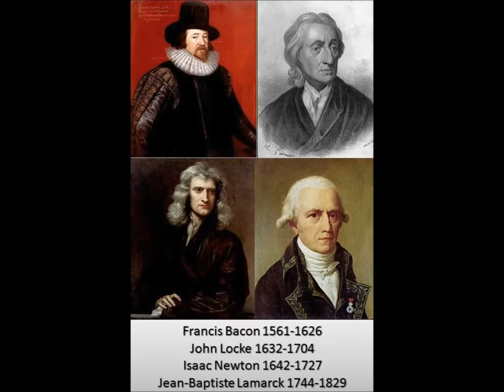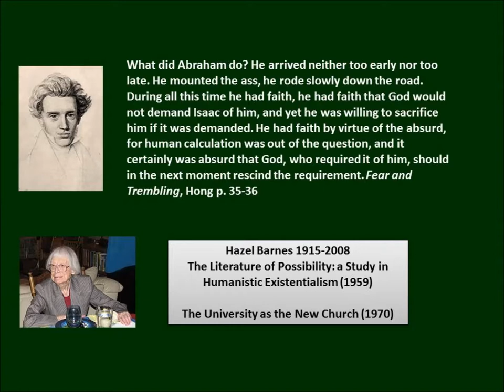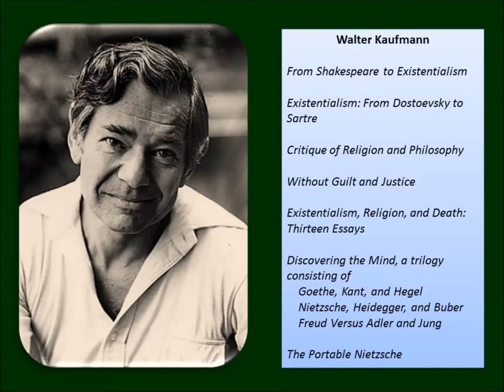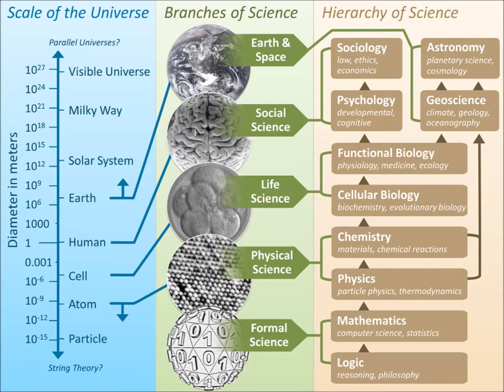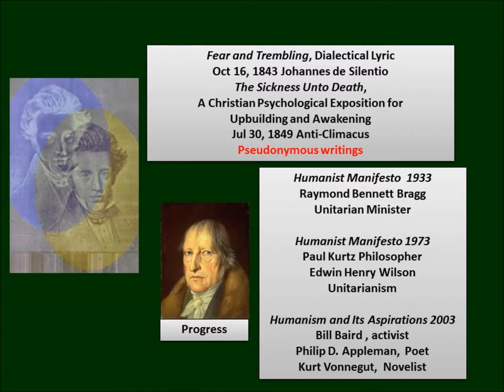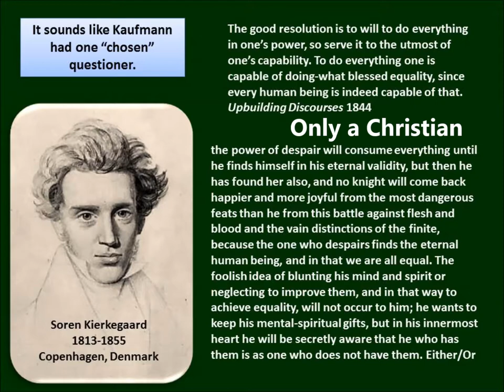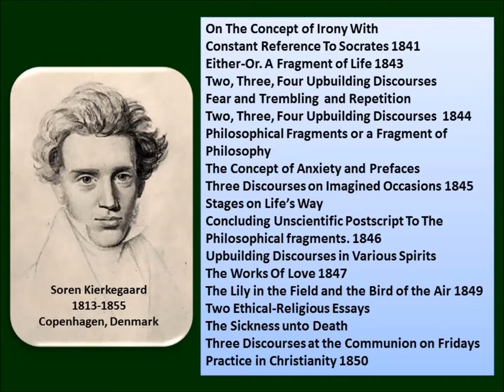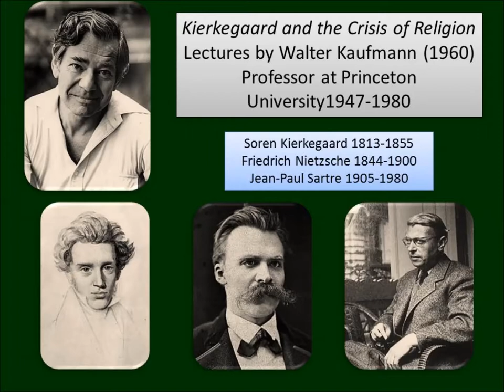Soren Kierkegaard: The Crisis of Religion Part 2 Kaufmann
This is the second part of the two part lecture about Soren Kierkegaard given in 1960 by Professor of Philosophy Walter Kaufmann at Princeton University. Some of the audio is not very good and some of the student questions were impossible to understand.

The Lecture series was about the Crisis in 1. Religion (Kierkegaard) 2. Philosophy (Nietzsche) and 3. Morality (Sartre).

Part One of the Lecture can be found here.

Kaufmann related Kierkegaard to two of his works, Fear and Trembling and The Sickness Unto Death, even though he wrote many, many more books.

This is a link to a Selection of Kierkegaard's Writings.

And one book written at about the same time Kaufmann gave his lecture.
Ten makers of Modern Protestant Thought.